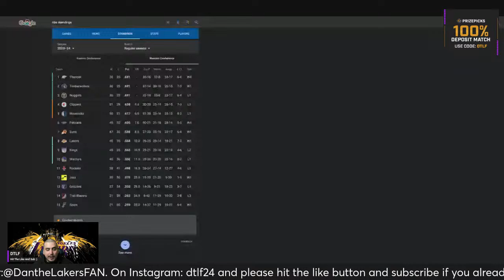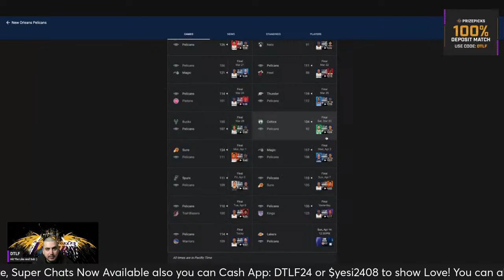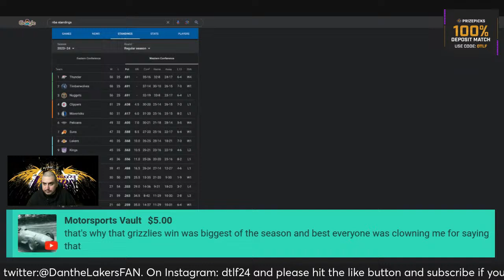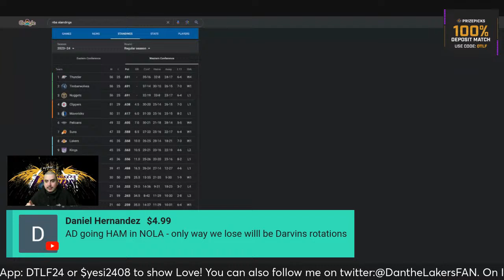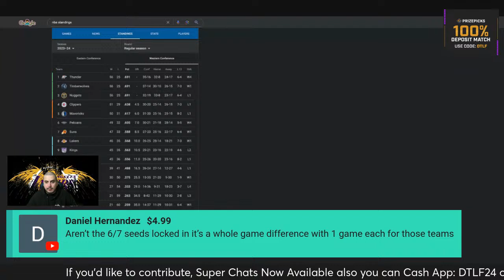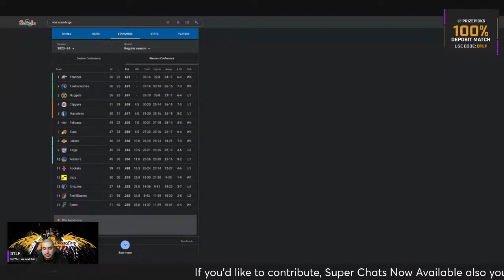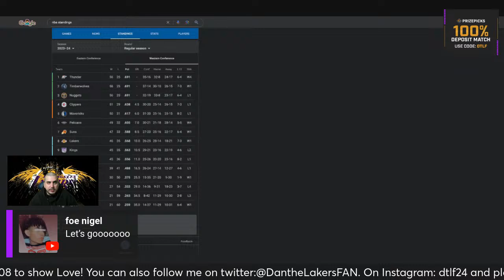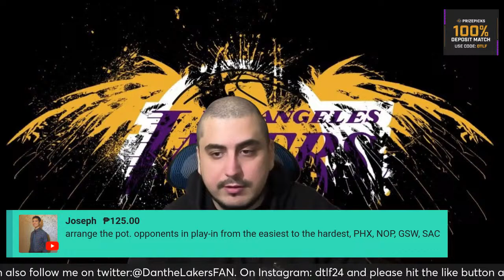LAKERS BACK UP TO THE EIGHTH SEED!!!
Join me now live to discuss!!